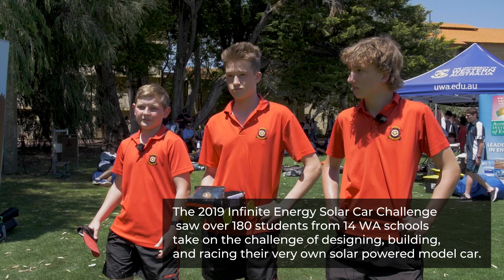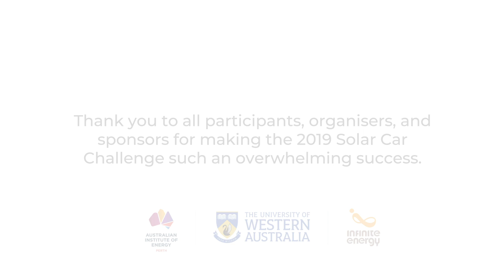Infinite Energy | Solar Car Challenge 2019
The inaugural Infinite Energy Solar Car Challenge took place at the University of Western Australia on Tuesday the 12th of November.
Hosted on James Oval, over 140 students from 14 schools took on the challenge of designing, building, and racing their very own solar powered model car.

Sponsored by the Australian Institute of Energy, University of Western Australia and Infinite Energy, the competition aims to get high school students across Western Australia excited about Science, Technology, Engineering and Mathematics through problem-based learning.